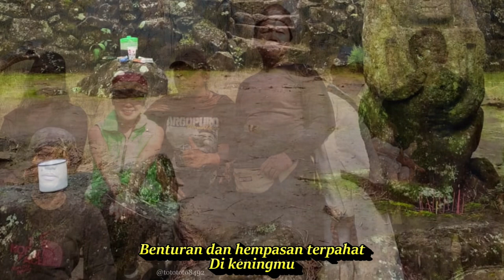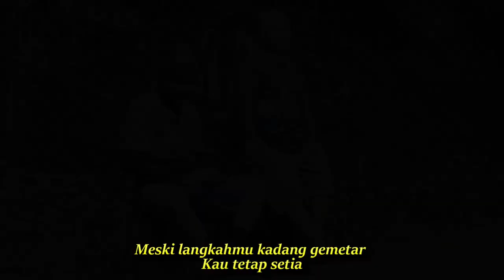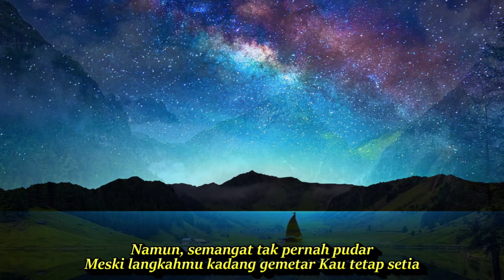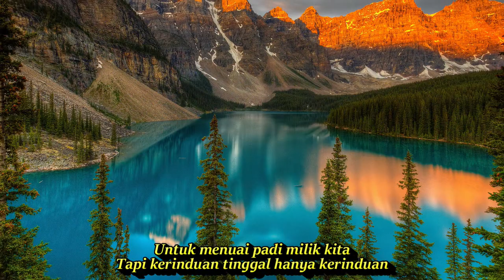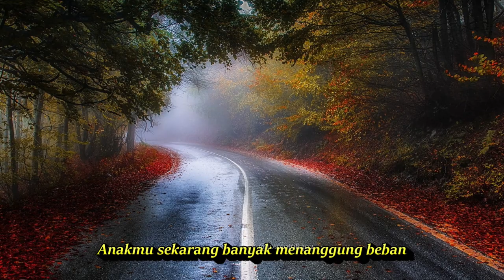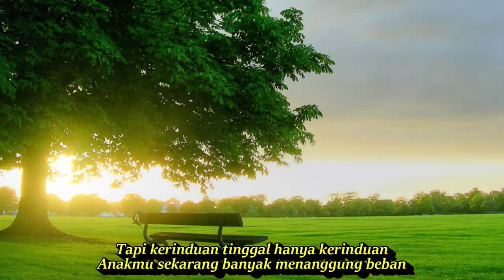TITIP RINDU BUAT AYAH DJ REMIX TEMBANG KENANGAN SEPANJANG MASA PALING DICARI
LAGU KENANGAN SEPANJANG MASA 90 AN 2000AN.@totototo8492
Titip Rindu Buat Ayah
Lagu Ebiet G. Ade

Lirik
Di matamu, masih tersimpan
Selaksa peristiwa
Benturan dan hempasan terpahat
Di keningmu
Kau nampak tua dan lelah Keringat mengucur deras
Namun, kau tetap tabah Hm-mm-hm-mm
Meski napasmu kadang tersengal
Memikul beban yang makin sarat Kau tetap bertahan
Engkau telah mengerti hitam Dan merah jalan ini
Keriput tulang pipimu gambaran Perjuangan
Bahumu yang dulu kekar Legam terbakar matahari
Kini kurus dan terbungkuk Hm-mm-hm-mm
Namun, semangat tak pernah pudar
Meski langkahmu kadang gemetar Kau tetap setia
Ayah, dalam hening sepi, ku rindu
Untuk menuai padi milik kita
Tapi kerinduan tinggal hanya kerinduan
Anakmu sekarang banyak menanggung beban
Bahumu yang dulu kekar
Legam terbakar matahari
Kini kurus dan terbungkuk
Hm-mm-hm-mm
Meski langkahmu kadang gemetar
Kau tetap setia
LAGU KENANGAN SEPANJANG MASA 90 AN 2000AN.